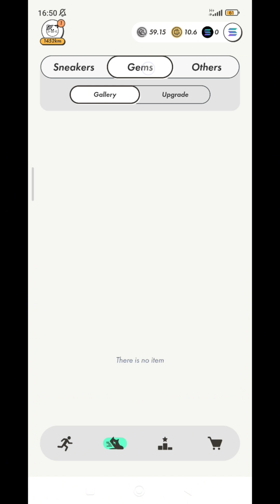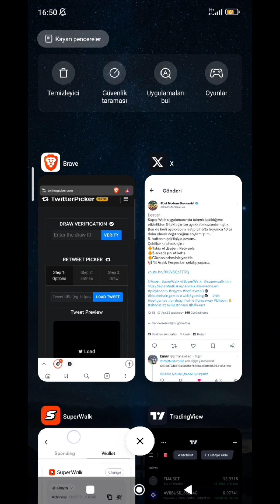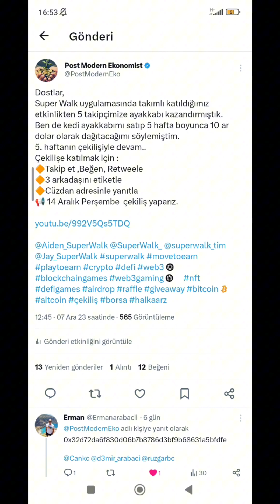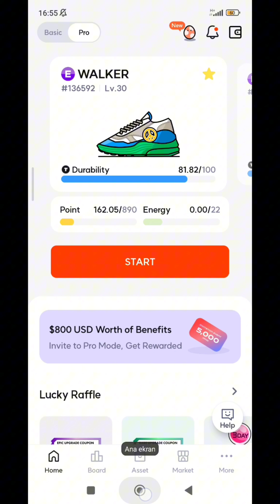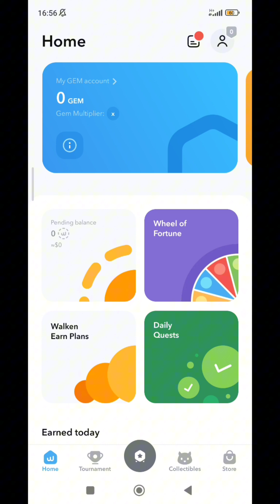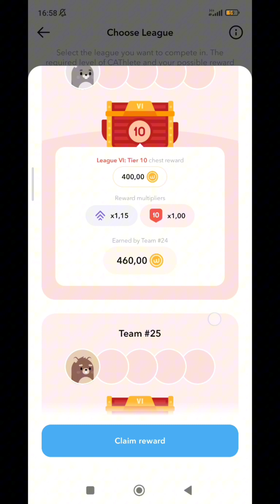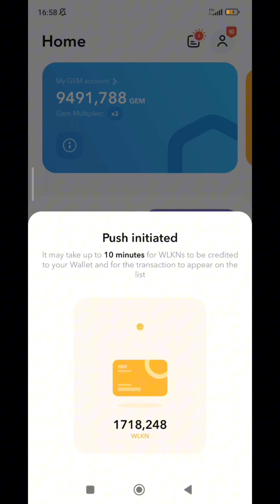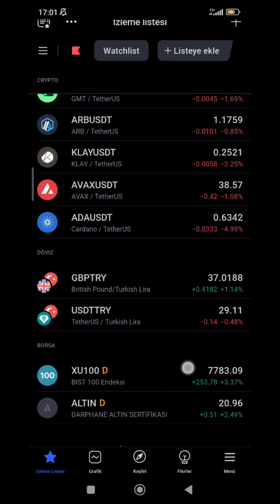Stepn - Super Walk - Walken - İnternetten Para kazandıran Uygulamalar